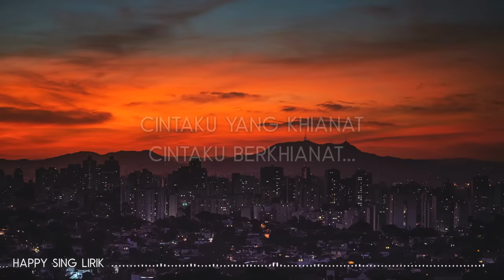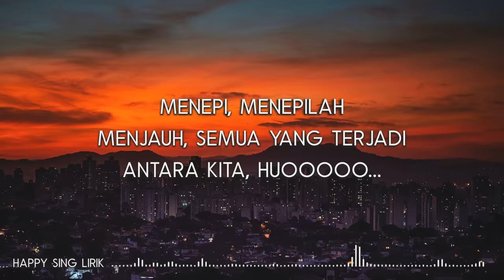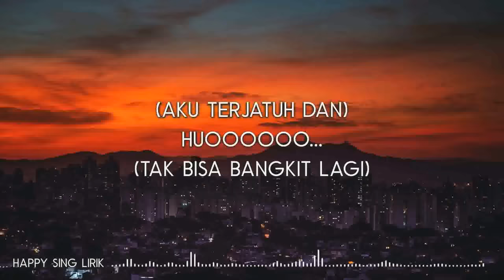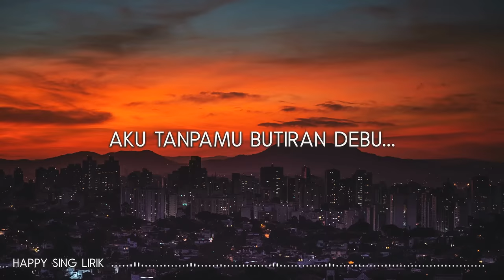Rumor - Butiran Debu (Lirik)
Rumor - Butiran Debu (Lirik) semua hak milik artis dan label asli.